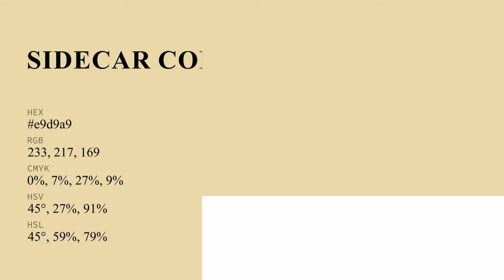Sidecar color e9d9a9 hex color - Yellow color - Cool color e9d9a9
What color is Sidecar ? e9d9a9 hex color - Yellow color - Cool color e9d9a9

Hex e9d9a9 Color Code is also known as Sidecar color.